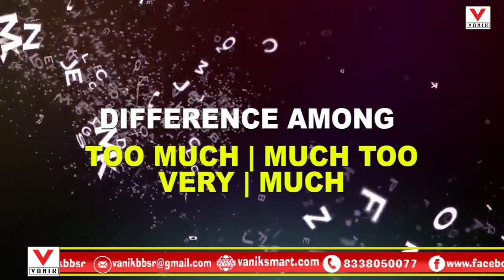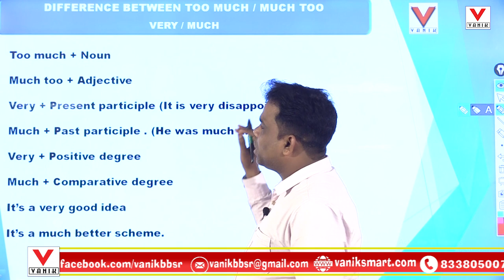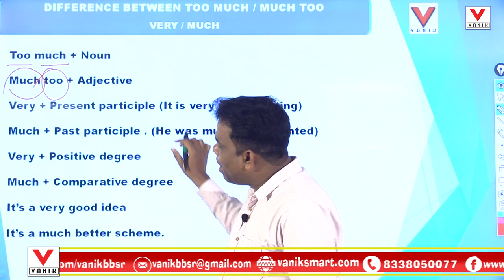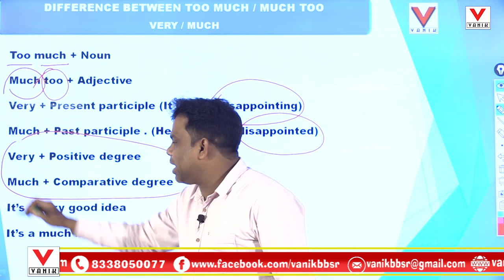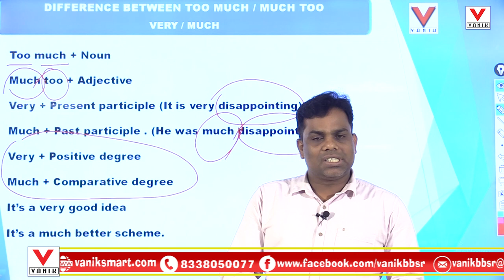ADVERBS Very much, Too much, Much too, So much | Uses of Too much & Much too |English Grammar